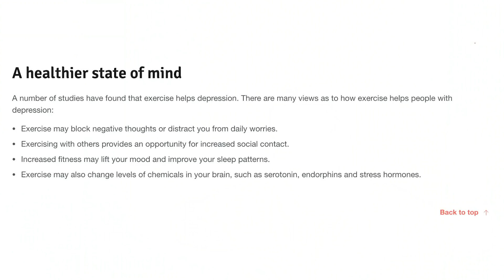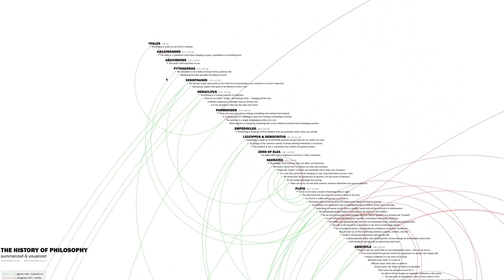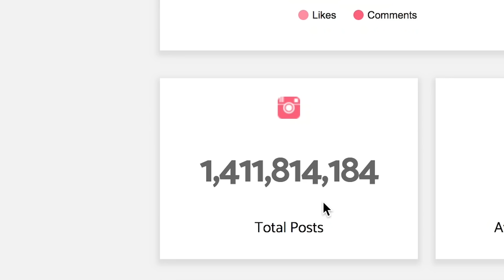This Is Rabies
Want To Wait (0:10)

Virus Explorer (0:23)

Overstellar (1:22)

Benefits of Exercise (1:34)

History of Philosophy (1:51)

Tagstatz (2:51)

***CREDITS***

Hosted by
Jake Roper

Hannah Canetti

VFX by
Eric Langlay

***VSAUCE LINKS***